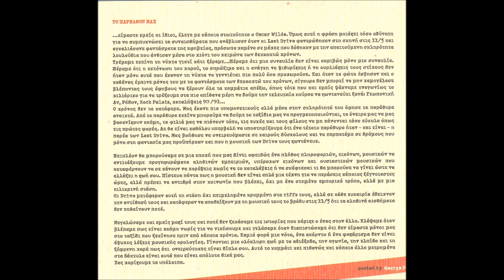The Last Drive - Time Is Not Important (2007)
"Time Is Not Important"  Blind Bastard Records 2007

1.Valley Of Death
2.Overloaded
3.Baby It's Real
4.Under The Shade Of Fever
5.Jailbird
6.(Shot With) Crystal Balls In My Hands
7.Holy War
8.Have Mercy
9.Every Night
10.Blood From A Stone
11.Final Kick
12.Another Girl,Another Planet
13.Blue City Shores
14.Chain Train
15.Have Love Will Travel
16.It's All Over Now Baby Blue